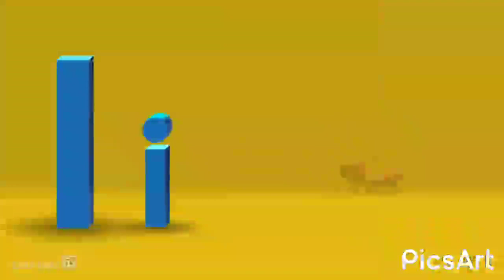Phoenix Song with Tow Words - A for Apple - Abacus Alphabet Song with Sound for Children